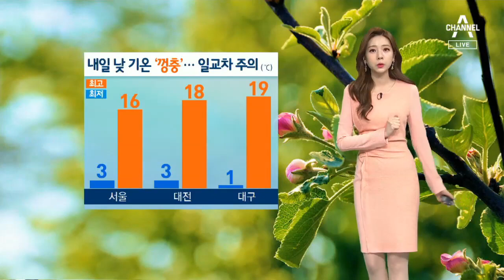[날씨]내일 낮부터 추위 풀려…곳곳 미세먼지 ‘나쁨’ | 뉴스A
오늘 경북 포항의 하늘입니다.

꽃샘추위 탓에 종일 쌀쌀했지만, 전국 많은 곳에서 이렇게 수채화 같은 파란 하늘을 올려다 볼 수 있었는데요.

내일은 오늘과 정반대로 날은 따뜻하겠지만 일부 지역의 하늘이 탁해지겠습니다.

우선 내일 아침까지는 오늘과 비슷해 쌀쌀하겠는데요.

한낮에는 서울 16도, 대전 18도, 대구 19도로 오늘보다 4~5도 이상 올라 온화하겠습니다.

다만, 미세먼지가 다시 말썽인데요.

오늘 밤부터 중국발 스모그와 황사가 유입되면서 내일 수도권과 충남, 전북은 오전 한때, 미세먼지 농도 '나쁨' 단계까지 오르겠습니다.

한편, 강풍 예비 특보가 내려진 강원 영동에서는 바람이 매우 강하게 불겠습니다.

미리 시설물 점검 해주시기 바랍니다.

당분간 별다른 비 소식 없이 온화한 날씨가 이어질 전망입니다.

채널 A 뉴스 날씨였습니다.

〈평일〉
08시 00분 라디오쇼 정치시그널 (유튜브 라이브)
08시 50분 김진의 돌직구 쇼
10시 20분 김진의 더라방 (유튜브 라이브)
12시 00분 뉴스A 라이브
15시 50분 강력한 4팀
17시 20분 뉴스TOP10
19시 00분 뉴스A

〈주말〉
12시 00분 토요랭킹쇼·뉴스A 라이브
17시 40분 뉴스TOP10
19시 00분 뉴스A